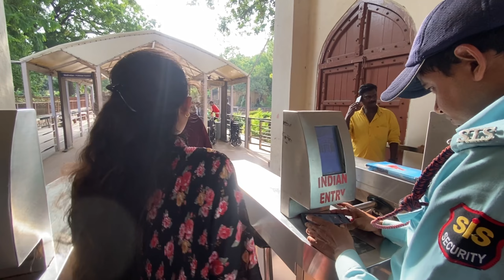August 18, 2023